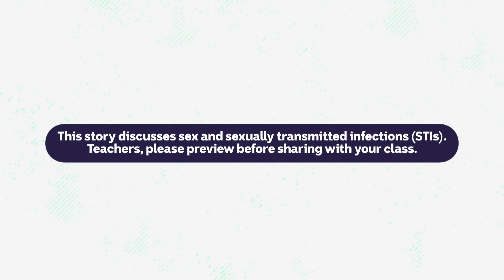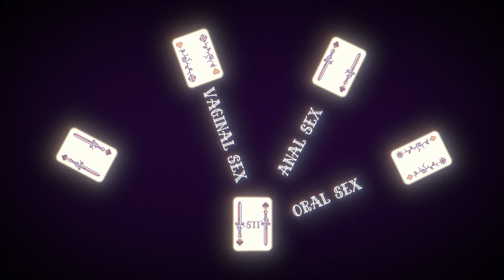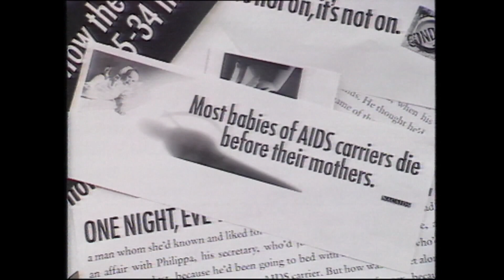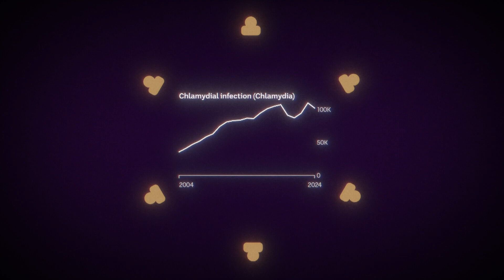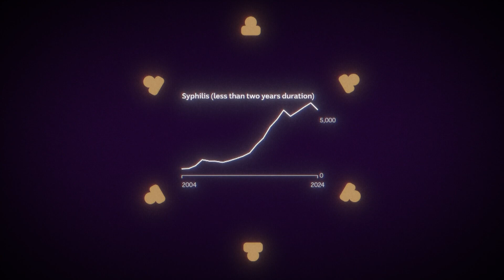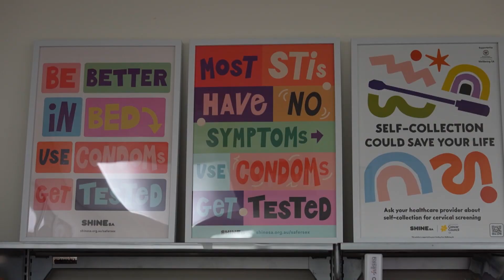The Myths and Misconceptions About STIs - BTN High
One in six Aussies will catch a sexually transmitted infection, or STI, during their lifetime. We find out about the history of STIs, the different types, and how to stay as safe as we can.